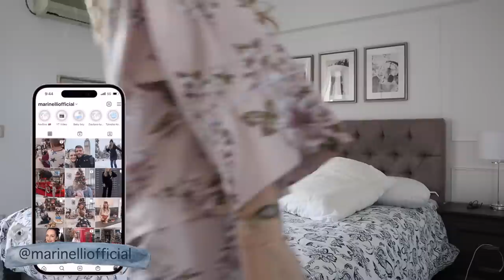Βλογκοστή 4: Δώρα για εσάς & Βόλτα με τη νονά | Marinelli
xoxo
Marinelli ♥